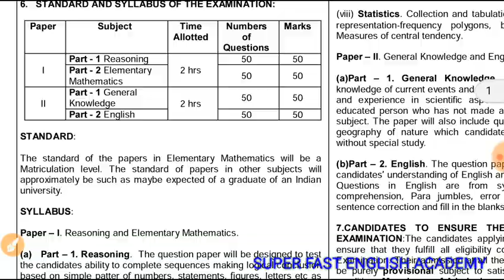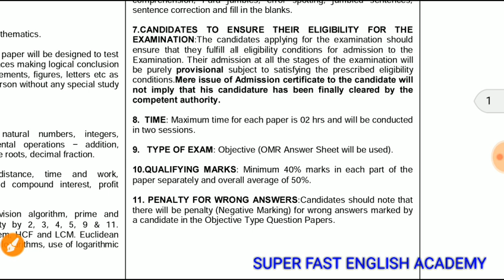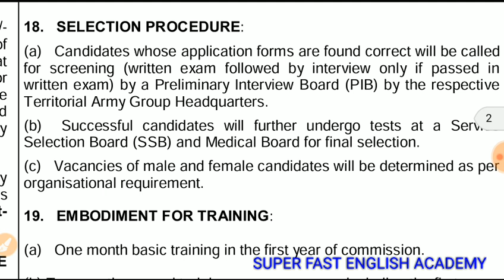Indian Army में ऑफिसर बनने का मौका आ गया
Army Territorial Notification